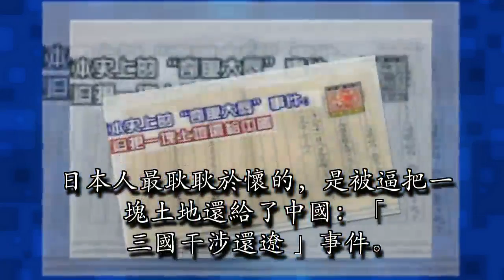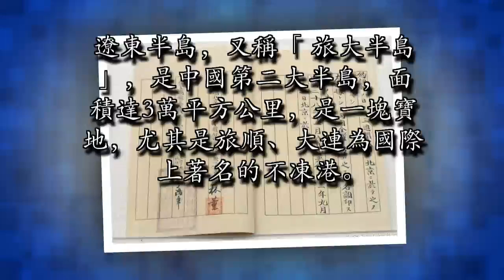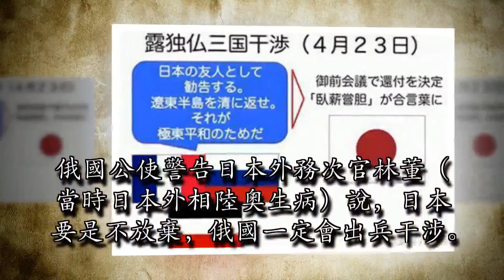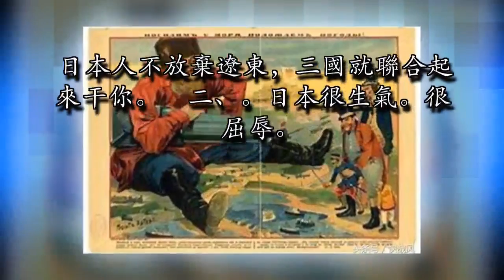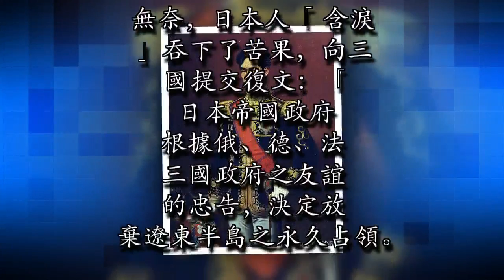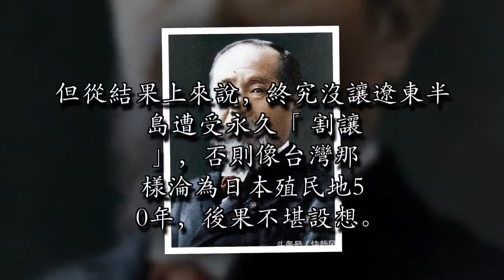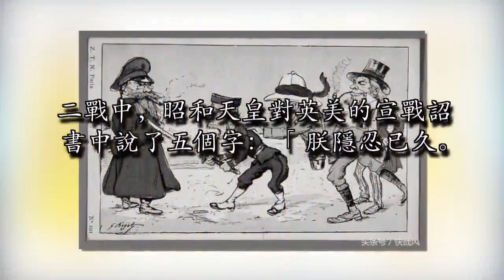日本史上的「奇恥大辱」事件：被迫把一塊土地還給中國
近代日本，有一起最引以為恥的事件：不是二戰投降，那是戰敗者理所當然，否則就亡國滅種；更不是被美國的黑船來襲，那是打開國門的好事。

日本人最耿耿於懷的，是被逼把一塊土地還給了中國：「三國干涉還遼」事件。圖：遼東半島還付條約這件我們中學歷史課本里一筆帶過的事，其實內幕和影響頗為複雜深遠。一、甲午戰爭，老朽的清朝被新興的日本打敗，簽署了喪權辱國的《馬關條約》，條約中規定：割讓台灣和遼東半島。遼東半島，又稱「旅大半島」，是中國第二大半島，面積達3萬平方公里，是一塊寶地，尤其是旅順、大連為國際上著名的不凍港。按當時中日劃定的割讓範圍：包括旅順、大連、鞍山、海城、遼陽在內的整個遼寧南部，都將「永久割讓」給日本。

圖：遼東半島割地範圍圖日本人覬覦這塊寶地已久，可想而知這份得意，但沒高興多久——1895年4月17日，《馬關條約》簽訂的當天，俄國人率先發難。俄國一向對東北、旅大虎視眈眈，豈能容日本人獨吞這塊肥肉？俄國糾集了同樣不滿日本一家獨大的德國和法國，組成了三國同盟，聯合向日本政府提出「勸告」：「今日本國割占遼東，既有危害中國之首都（北京）之虞，也讓朝鮮國之獨立有